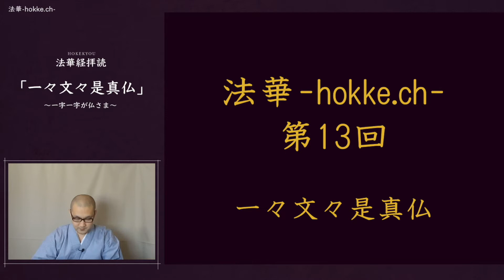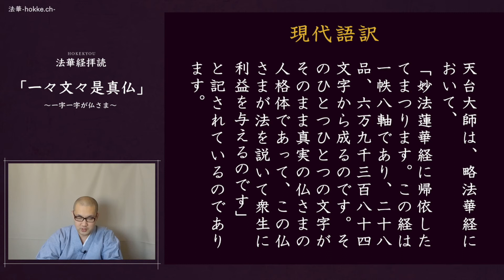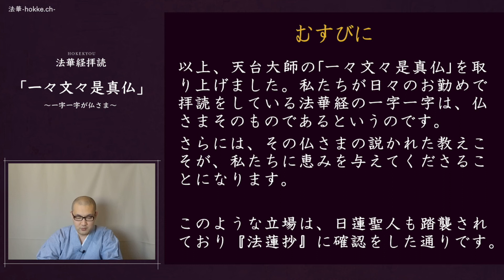13「一々文々是真仏」～法華経の一字一字が仏さま～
天台大師の『略法華経』（頂経偈）においては、経文の一字一字が真実の仏さまであると受け止められています。
「稽首妙法蓮華経　薩達磨分陀利伽　一帙八軸四七品　六万九千三八四　一一文文是真仏　真仏説法利衆生　衆生皆已成仏道　故我頂礼法華経」
そして、これは日蓮聖人の御遺文『法蓮抄』（『昭和定本日蓮聖人遺文』９５０頁）にも引用されています。
これらのことについて確認をしています。